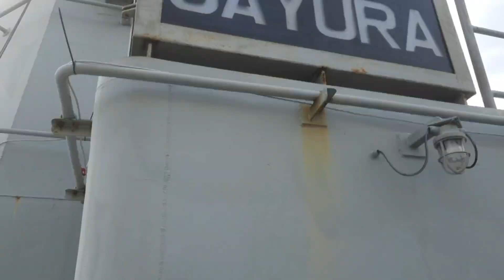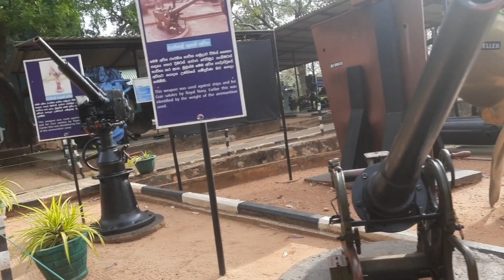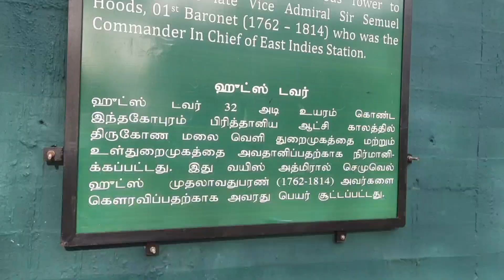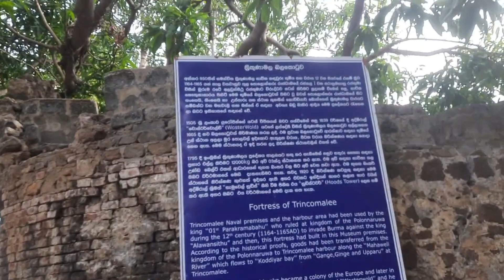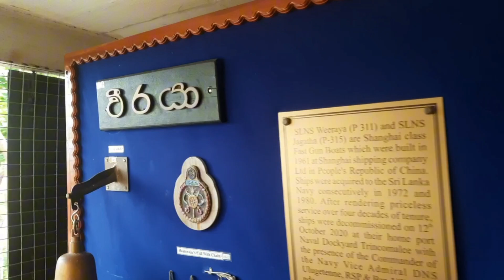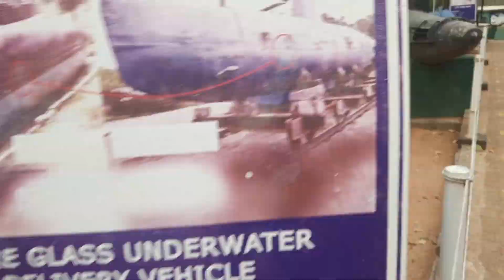අදටත් ඉලක්ක වන යෝය අවිය ...Trincomalee Trip Part 4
Hello Travellers,

Welcome to "Family Diaries with Mom" YouTube channel.

We are a family who love travelling a lot. This time we decided to travel one of the very attractive travel destinations in Sri Lanka, Trincomalee.

This time we travelled with one of our friendly families. So, the journey was so much interesting. We spent almost 3 days in Trincomalee. This is the second day of our journey. Enjoy the video.

I will definitely reply to all of your comments for sure. Stay in touch I will come with further details very soon.

trincomalee
trincomalee beach
trincomalee deer
things to do in trincomalee
trincomalee van hire
fedrick fort trincomalee
gokanna temple trincomalee
sri koneshwaram kovil trincomalee
trincomalee night mail
trincomalee news
trincomalee plain crash
kanniya hot water springs
Kinniya bridge trincomalee
velgam vehera temple trincomalee
velgam vehera attack
srilanka navy museum
orrs hill army museum
trincomalee postal holiday home
travel trincomalee srilanka
trincomalee travel places
trincomalee travel guide
trinco travel
trincomalee navy camp
koneshwaram kovil
nilaveli beach
marble beach
trincomalee hotels
trincomalee train
trincomalee srilanka
trincomalee trip
trincomalee foods
trincomalee 2023
trincomalee vlog
trincomalee pigeon island
sober island trincomalee